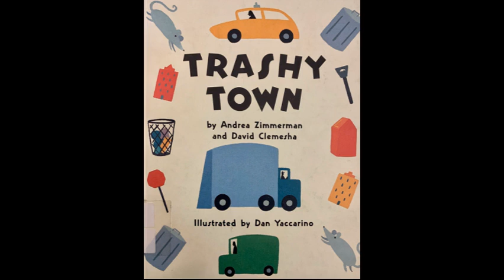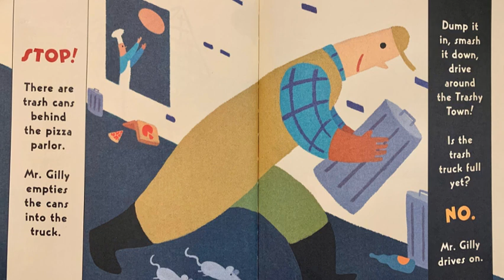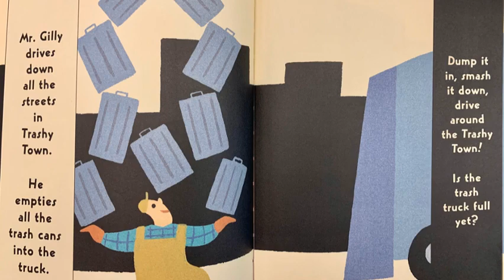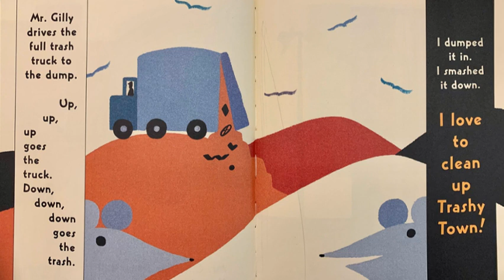Children's Read Aloud. Trashy Town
Little by little, can by can, Mr. Gilly cleans up the town.